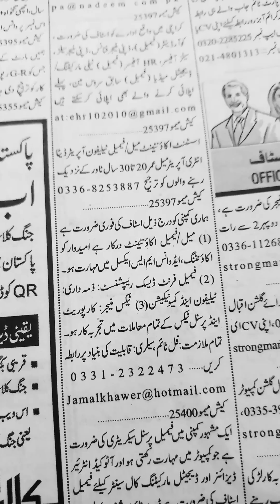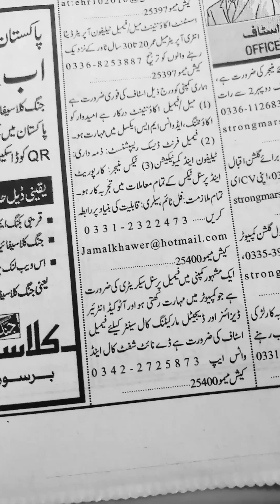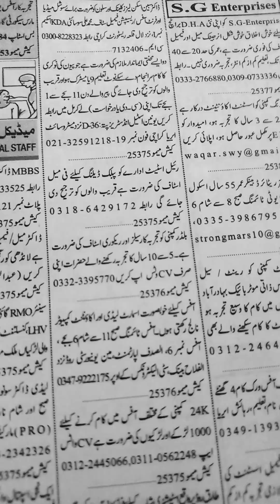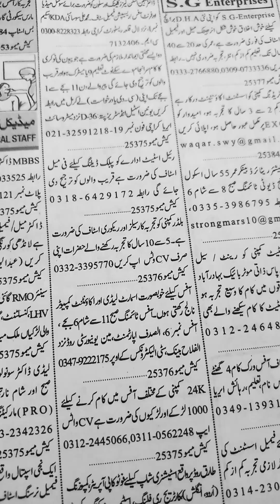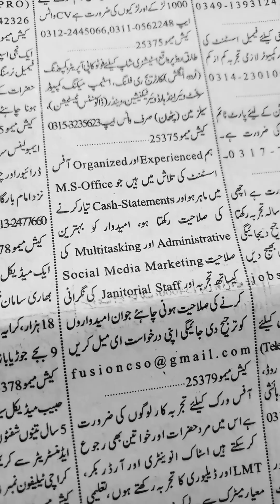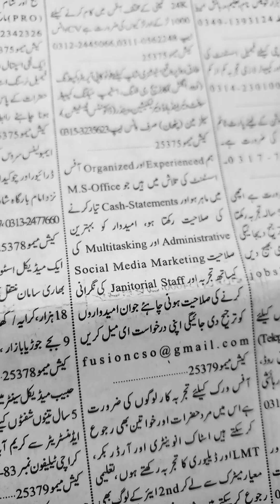Office Staff Required-Jobs in Karachi 2023-Jang Newspaper🌸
Assalam-O-Alikum:-Ap logon se request hai is video ko end tak dekheay ga.Shukriya